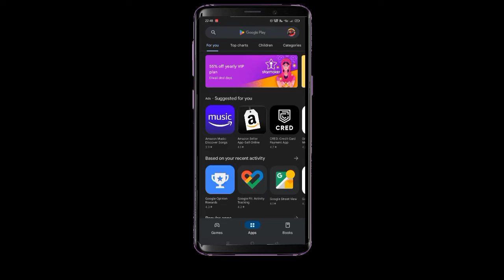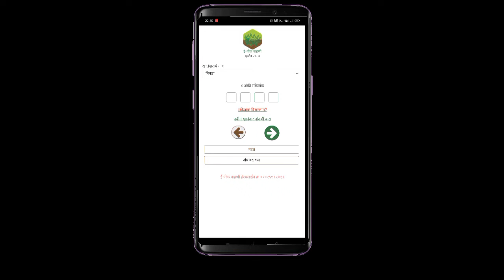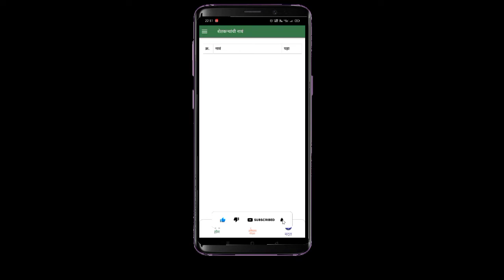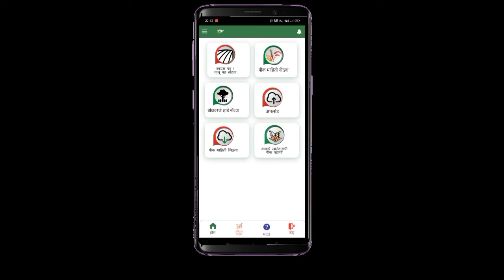ई पीक पाहणी झाली का नाही ? असे करा चेक। e pik pahani check kara mobilevarun|पहा गावाची यादी मोबाईलवर